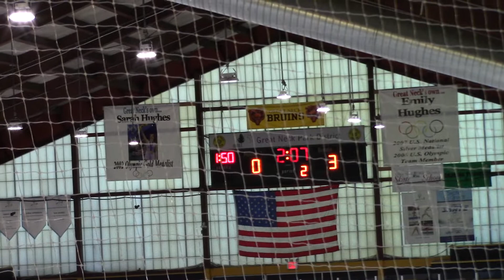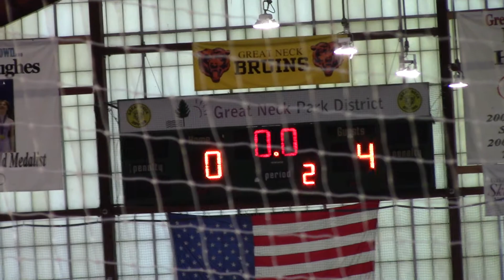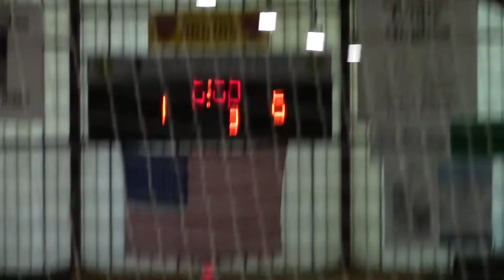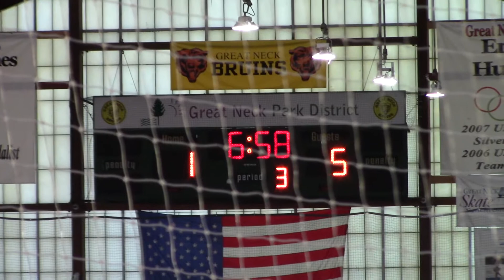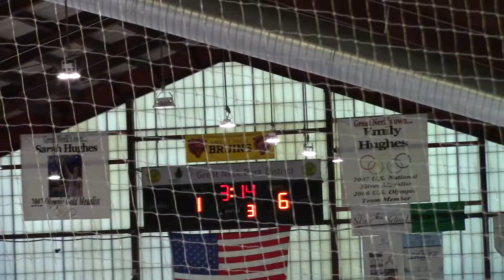9 25 GREAT NECK